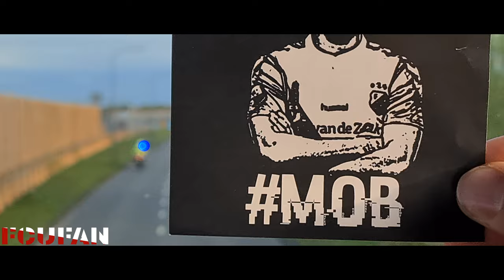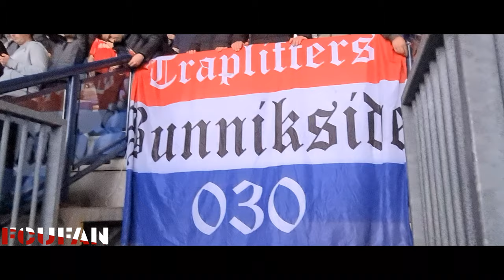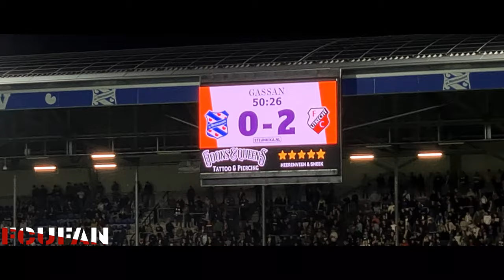[FCUFAN] SC Heerenveen-FC Utrecht | Awayday